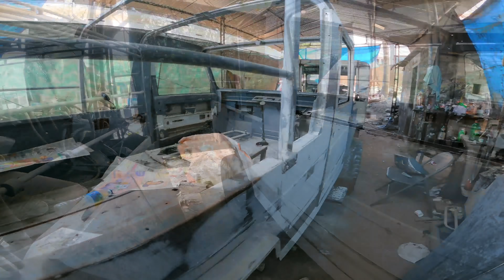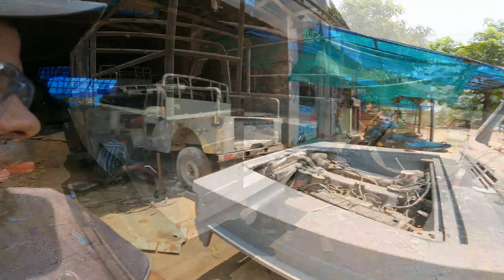tempo trax 4x4 work in progress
PETROLHEAD FAMILY